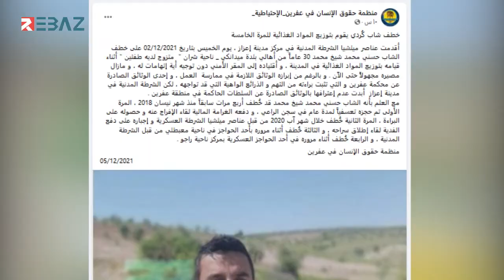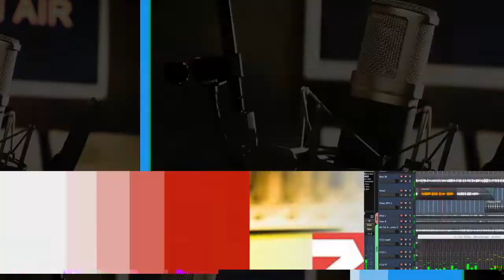للمرة الخامسة... منظمة حقوقية: الفصائل المسلحة تختطف شاباً كوردياً في عفرين